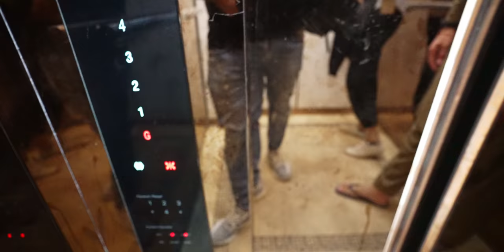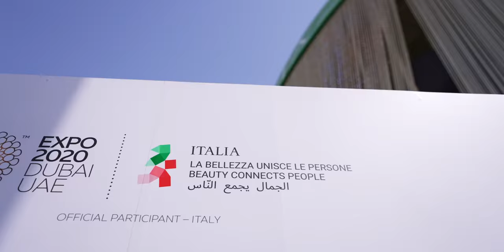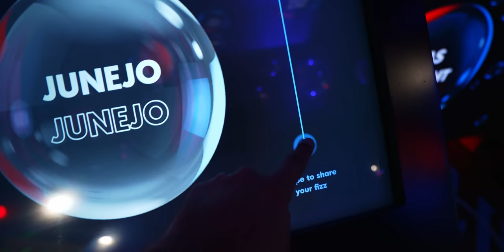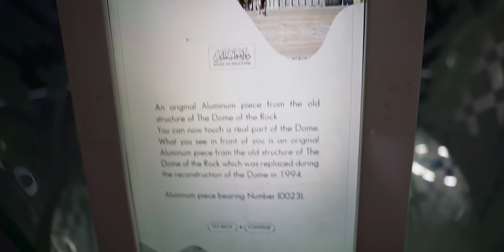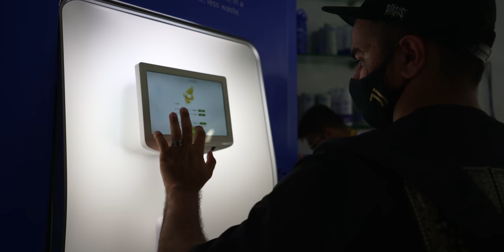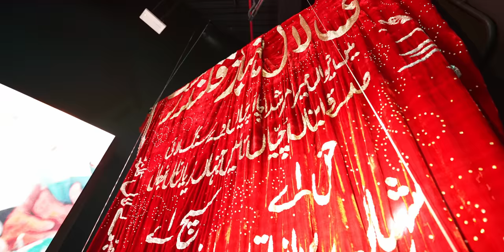DUBAI EXPO 2020 VLOG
*Discover Expo 2020 Dubai with LAY'S!*

How can you do it?
 - Grab Lay's X Dubai Expo pack
 - Scan QR code at the back of Lay's Rs. 50 pack
 - Register and get a chance to win a trip to Dubai

A huge shoutout to Sunain Bhai for that crazy Ferrari SF90 experience.